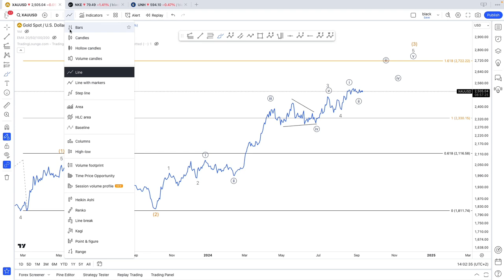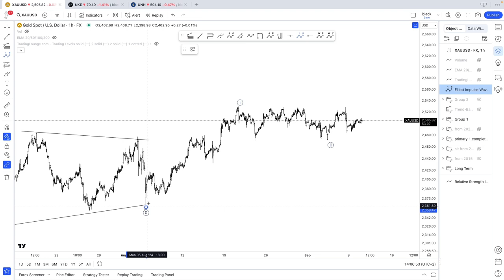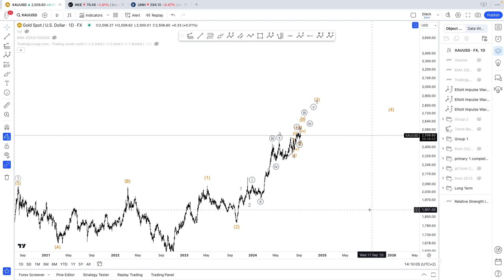GOLD ELLIOTT WAVE ANALYSIS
Elliott Wave Analysis on Gold for September 10tht.
Dive deep into the king of all metals'  movements with my latest video on Elliott Wave Analysis. Whether you're an experienced trader or just starting, understanding Elliott Wave Theory is a useful skill for predicting market trends.

Don't miss out on the opportunity to gain a competitive edge in the ever-changing world of commodities. Start watching and elevating your trading game today!